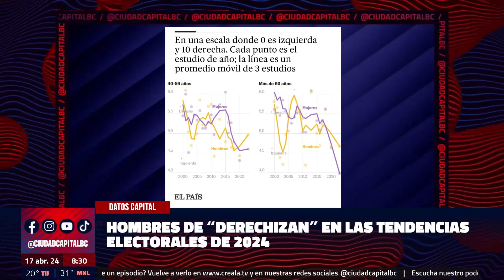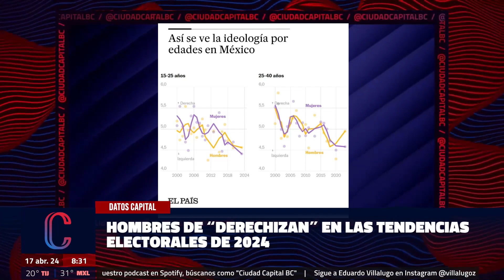Hombres se “derechizan” en las tendencias electorales de 2024